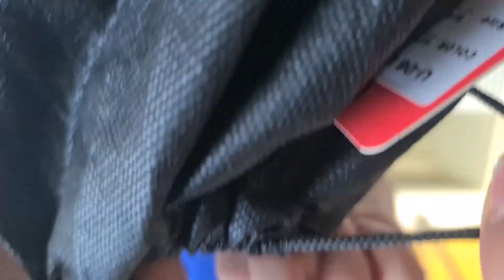AYAHNYA PALING TAU.. CARA BIKIN DJALU MAKIN SEMANGAT LATIHAN..!!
Langsung di pake dong..
gimana ganteng gak gaes ?